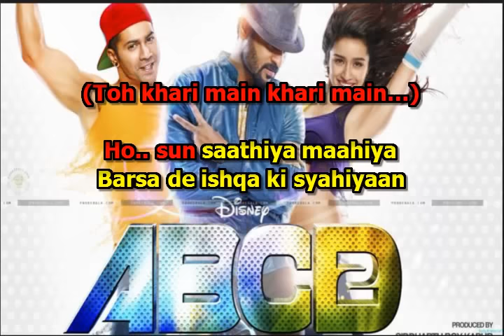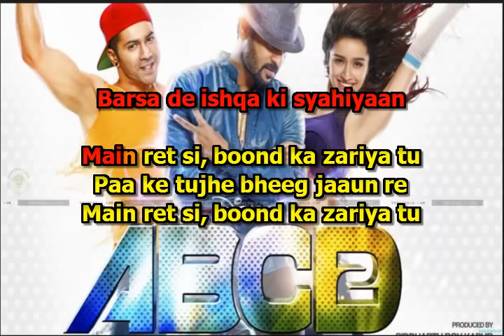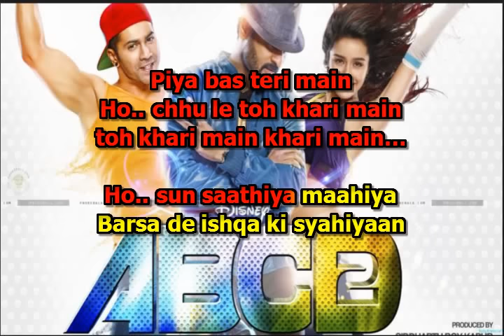Sun Saathiya karaoke Karaoke